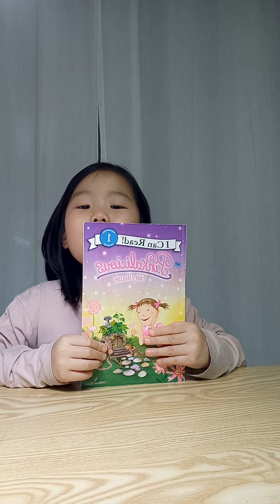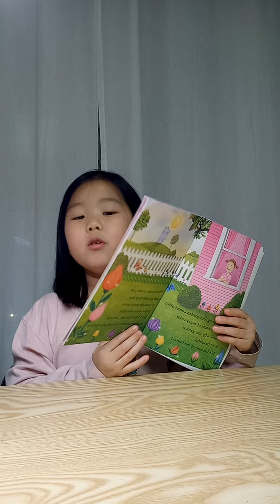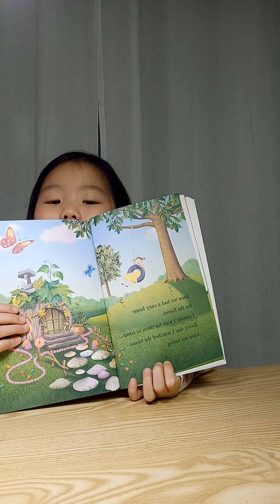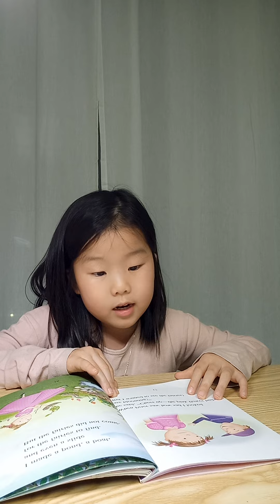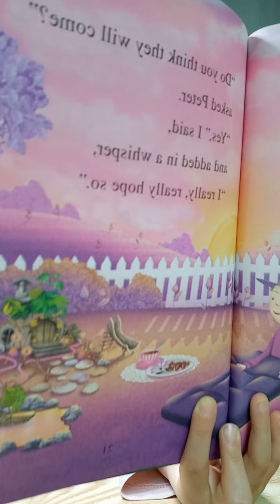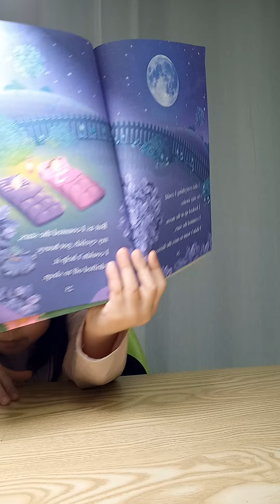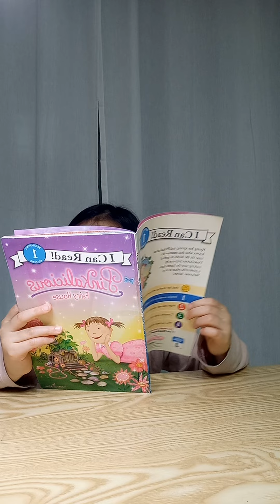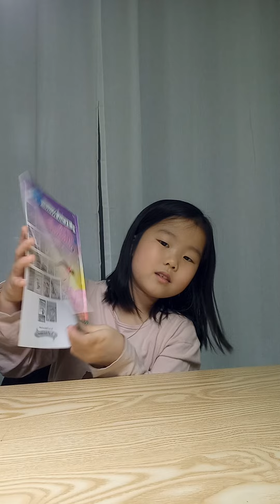(Ellycho) Pinkalicious Fairy house